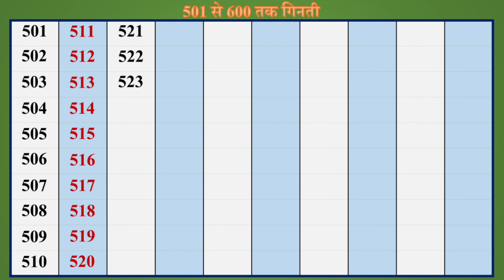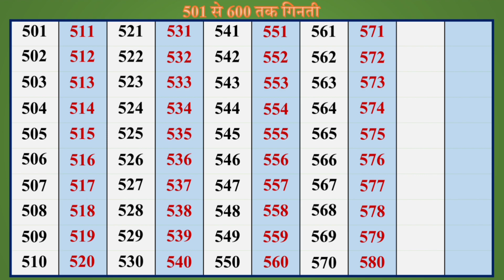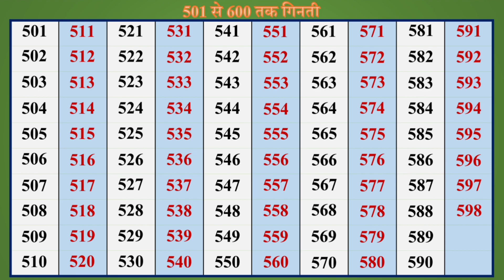501 से 600 तक गिनती | 501 se 600 tak ginti | numbers 501 to 600 in hindi | kavya ki classes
501 से 600 तक गिनती | 501 se 600 tak ginti | numbers 501 to 600 in hindi | kavya ki classes |

 kavya ki classes चैनल में  आप सबका स्वागत हैै  ।

इस चैनल पर  प्राथमिक स्तर ( Elementary Education ) के  बच्चों के लिए शैक्षिक वीडिओ नियमित रूप से अपलोड की जायेगी ।
              उम्मीद है कि आने वाली सभी वीडियो बच्चों के लिए रुचिकर व ज्ञानवर्धक साबित होंगी जिससे बच्चों को सीखने में मदद मिलेगी।

इस चैनल में प्रति सप्ताह सोमवार व गुरुवार को नई वीडियो अपलोड की जाती है ।